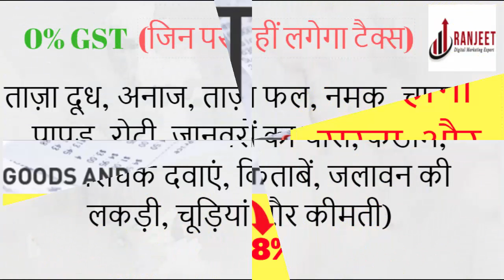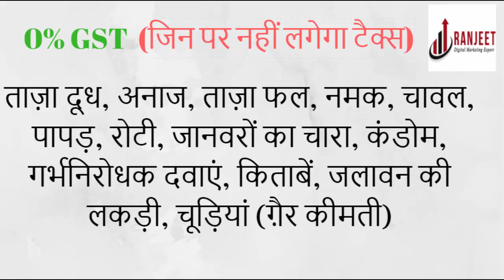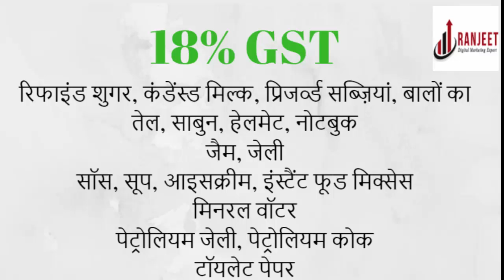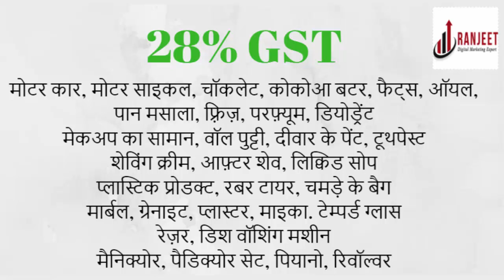GST implemented from 1st July, these things are cheap, expensive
1 जुलाई - impact of gst on daily use products - GST: complete list of products and their gst rates in india
जानिए, GST लागू होने के बाद क्या हुआ महंगा - क्या होगा सस्ता
GST की सबसे काम की खबर जानें: ये  चीजें हो जाएंगी महंगी-सस्ती

My Gear-
Camera Canon EOS 700D
4k action camera

My name is “Ranjeet Kumar shah” I am Google Adwords certified. YouTube channel name is  “Ranjeet Digital Marketing Expert”!  I have created this channel for Support Digital India.

In this channel you will find Digital Marketing tutorials, How to Make money Online, how to start an online business, Tech news,  Best mobile apps, Mobile reviews, tech talks,  you can get all types of Videos and much more!

Thanks. भारत माता की जय !!!